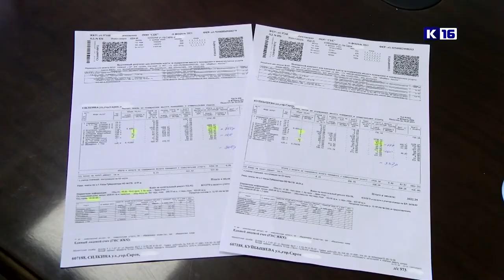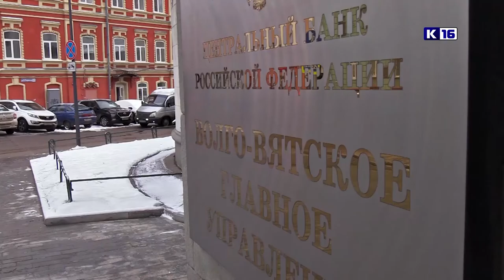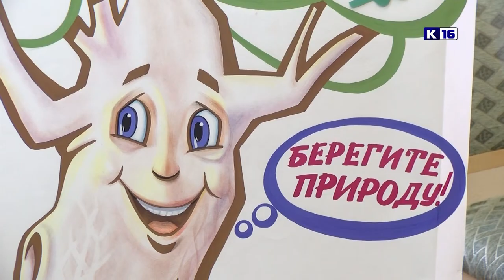Новости Сарова 18.04.2022